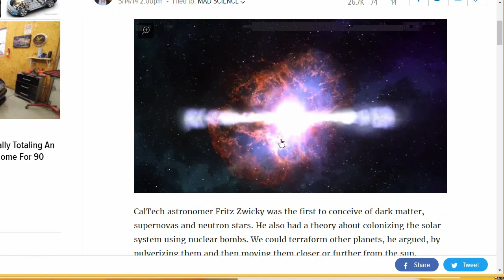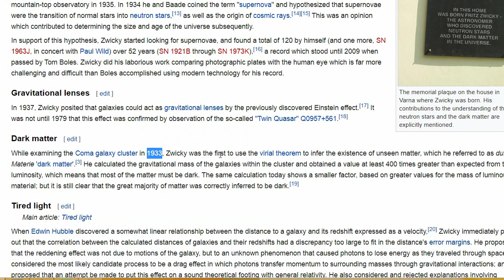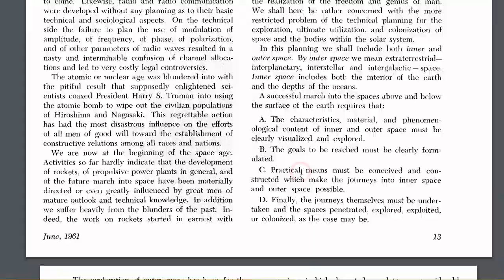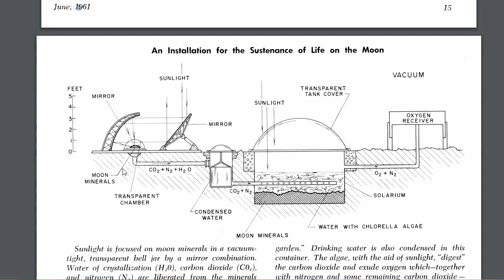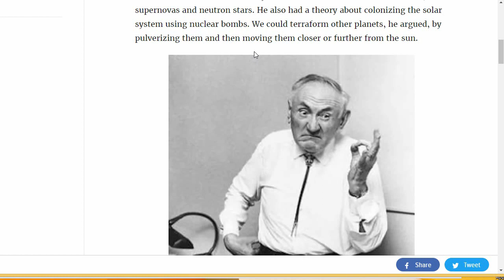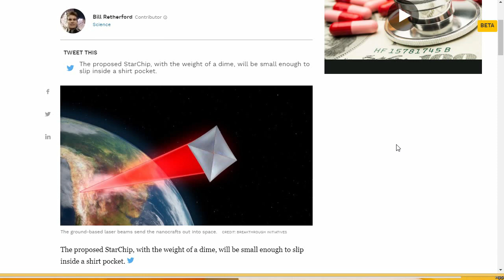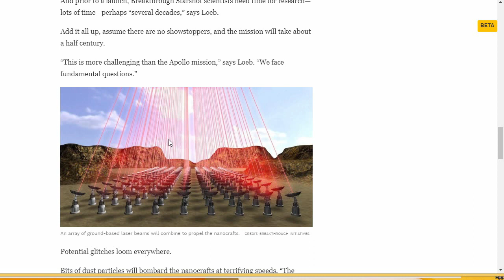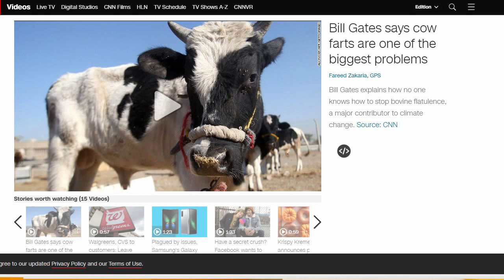Фриц Цвикки и терраформирование Вселенной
Фриц Цвикки - незаслуженно забытый астроном, первооткрыватель сверхновых, автор идей гравитационного микролинзирования и темной материи.